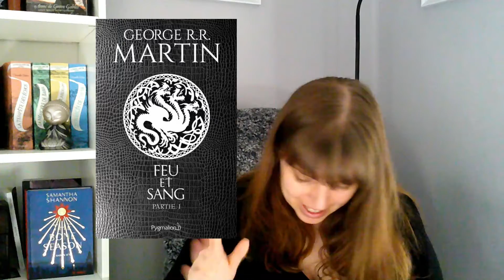Frosty challenge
Ma pile à lire pour le frosty challenge